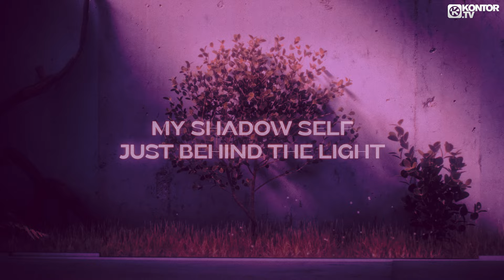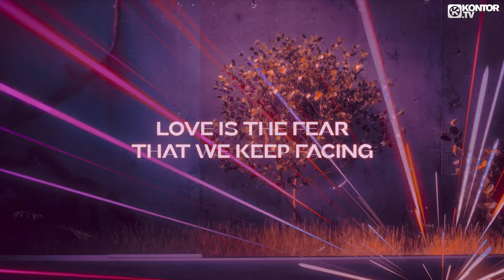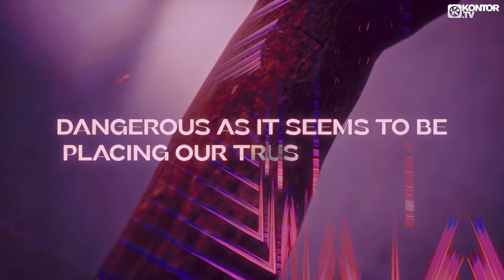Dario Rodriguez x Iggy feat. Riku Rajamaa - Choices (Official Lyric Video)